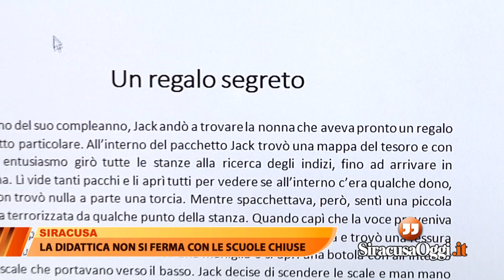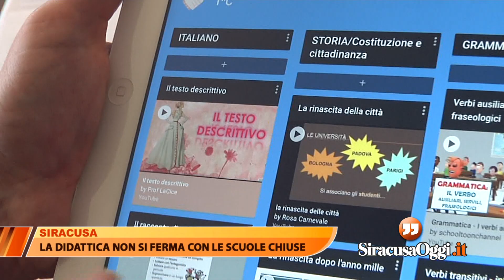Siracusa. Coronavirus, scuole chiuse: a lezione via pc, tablet e chat